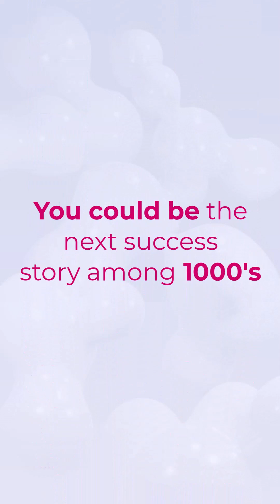Embedded Systems Course to Core Job – Abhijith Kumar Maji Got Placed at Lgsoft India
After completing his B.E., Abhijith Kumar Maji @emertxetrainings embeddedsystems program, gaining hands-on experience and industry-ready skills. 🌟 His dedication paid off as he secured a dream job!

📢 Join the Emertxe community for career success!